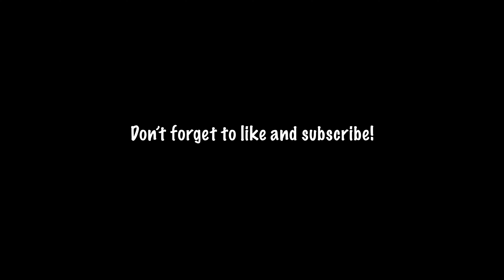WE LEFT HOME! The Journey Begins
On the road we go traveling over 1,200 miles in our RV.
Destination is BRECKENRIDGE, COLORADO!.. hopefully.

by STOUTZ